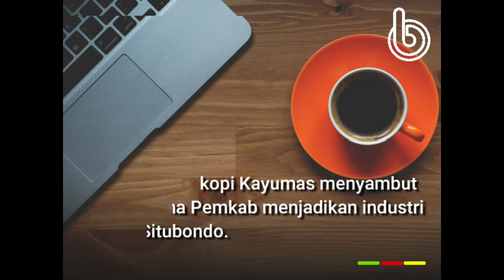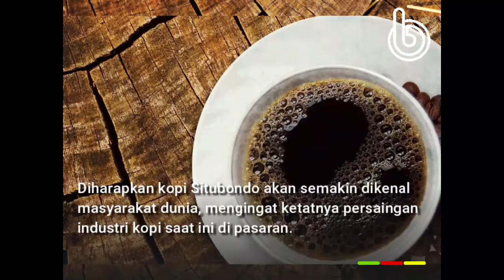Peluncuran Golden Wood Coffee Tumbuhkan Harapan Baru Penggiat Kopi Kayumas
Situbondo- Langkah Pemkab Situbondo meluncurkan Golden Wood Coffee, sepertinya  jadi harapan baru pengembangan industri kopi di Situbondo. Para penggiat kopi Kayumas menyambut baik rencana Pemkab menjadikan industri kopi di Situbondo.

Penggiat kopi kayumas, Didik Suryadi mengatakan, dirinya sangat mengapresiasi peluncuran Golden Wood Coffee. Diharapkan kopi Situbondo akan semakin dikenal masyarakat dunia, mengingat ketatnya persaingan industri kopi saat ini di pasaran.

“Kopi kita (kopi kayumas) sebenarnya sudah kelas dunia karena kita punya sederet penghargaan di bidang perkopian,” ujar Didik yang juga Sekretaris Petani Kopi Indonesia Jawa Timur, Minggu, 18 April 2021

Menurut Didik, perkebunan kopi kayumas sebenarnya sudah berjalan di hulu atau tingkat petani.  Saat ini, perlu diperbaiki tatakelola perkopian di hilir melalui pemberdayaan SDM pengelola kedai kopi.

“Selain di pasar dunia, keberadaan kedai kopi lokal harus jadi perhatian. Menjamurnya kedai kopi harus ditopang SDM yang mumpuni di dunia perkopian,” terangnya

Seperti diketahui. Kopi Kayumas telah menyabet banyak penghargaan, yaitu juara 1 Kopi Arabika tingkat Nasional 2010, juara 1 Dunia Kopi Luak Arabika 2016 dan juara 1 kopi robusta 2017.